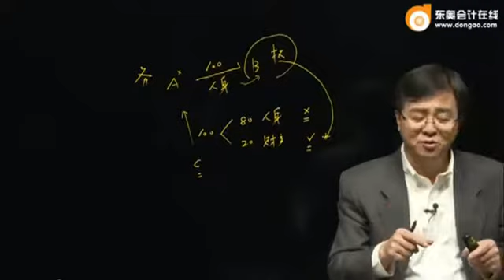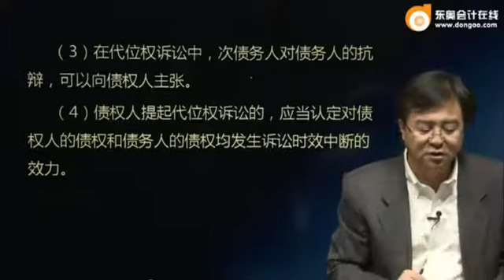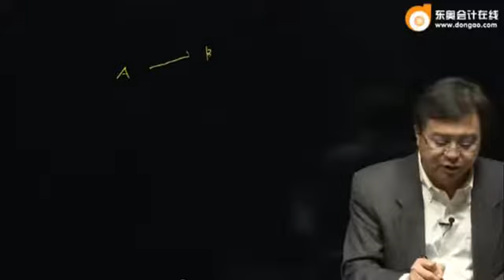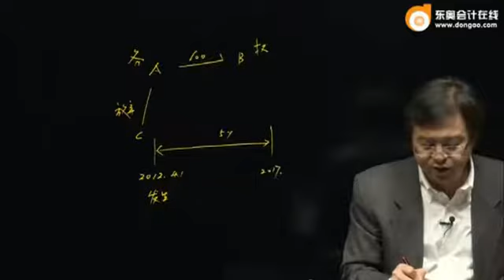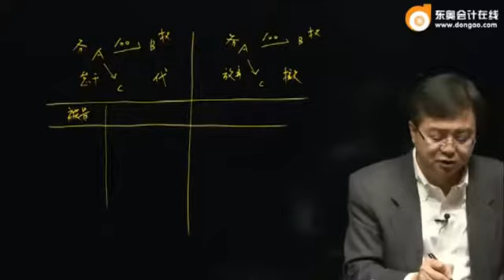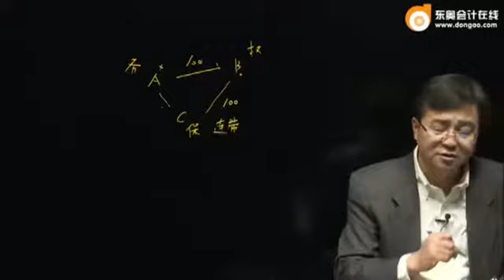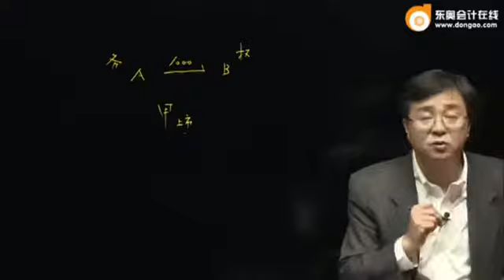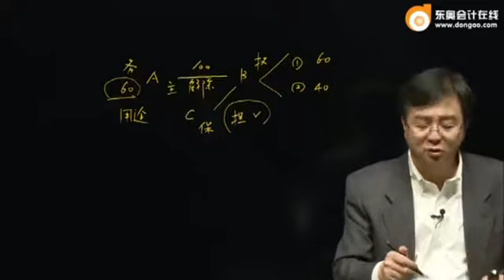17zkjjf gsjjc 018 0403